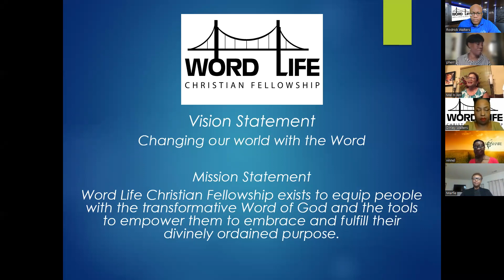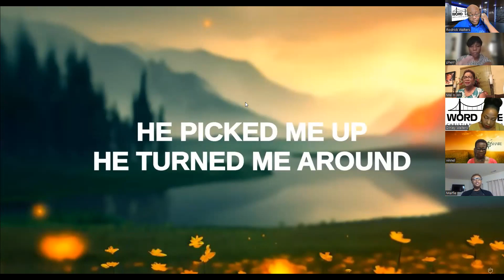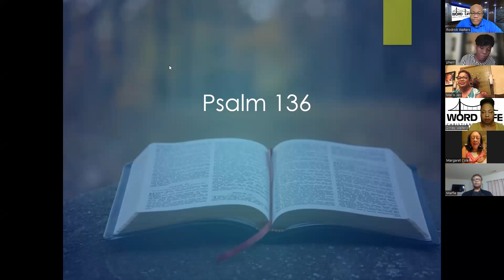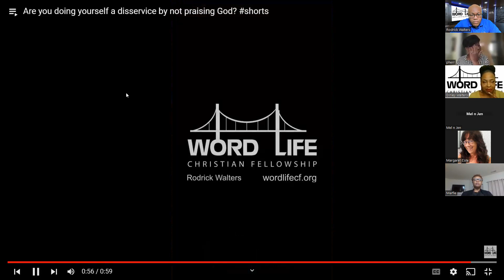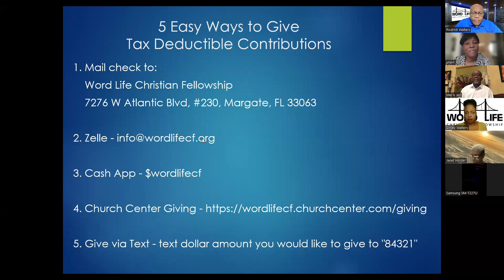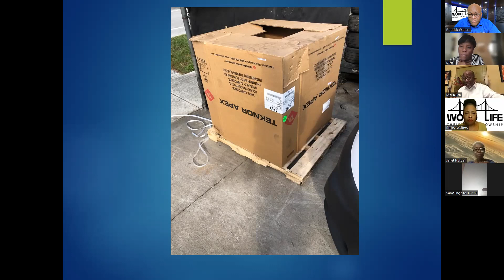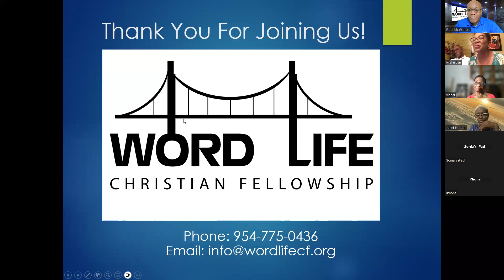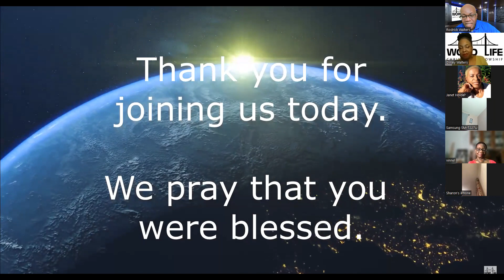Thanksgiving Worship Service: Message - Giving Thanks